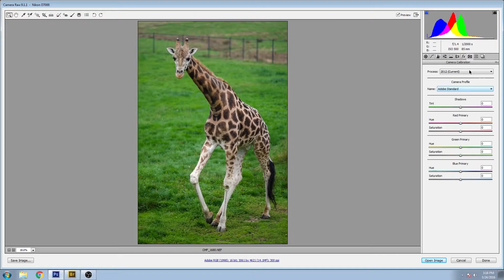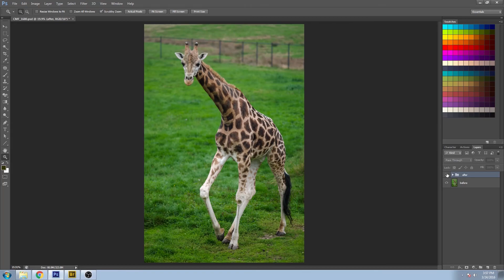Quick Tips: Perfecting Color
How to perfect your colors while maintaining a natural look. This tutorial will show you how to prepare your photo then master selective color and color balance in Photoshop to create a striking display!

Contents:
00:15 Adobe Camera Raw
00:50 Basic Tab Exposure Shadows Whites
01:10 HSL tab luminance
02:00 Chromatic Aberration Color defringe
02:20 Adobe Photoshop
2:35 Touch-ups, spot removal, patchwork, background fix, etc
3:00 Adjustment Layers
4:00 Selective Color
8:40 Color Balance
9:55 Important Tip
11:00 Sharpening and Noise Reduction
11:25 Before and After
11:40 Side by Side

The 126ers

Category
Howto & Style
License